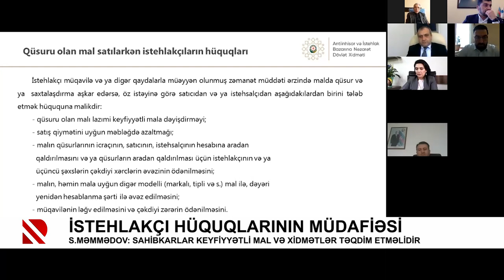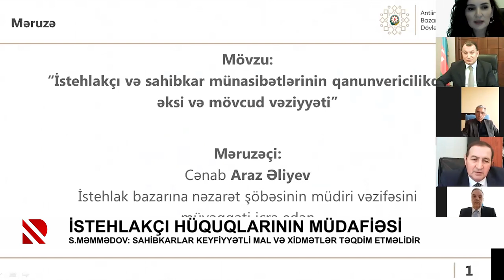İstehlakçı hüquqlarının müdafiəsi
S.Məmmədov: Sahibkarlar keyfiyyətli mal və xidmətlər təqdim etməlidir